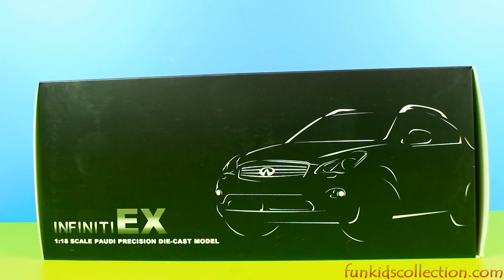Infiniti EX25 Paudi Precision Burgundy 2012 Die-Cast Model Scale 1:18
- Infiniti EX25 Paudi Precision Burgundy 2012 Die-Cast Model Scale 1:18. To Purchase “Infiniti EX25 Paudi Precision Burgundy 2012 Die-Cast Model Scale 1:18”, please follow the